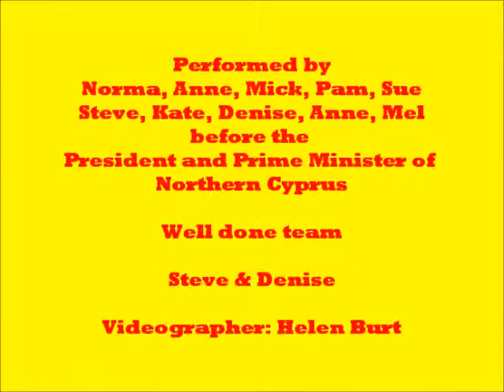"Louisiana Swing" with Phoenix Line Dance Club, Northern Cyprus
32 Count, 4 Wall, Intermediate Line Dance, Choreographed by Kate Sala & Robbie McGowan Hickie to "Home To Louisiana" by Ann Tayler. Performed here by the Phoenix LDC Dance Display Team at the 4th Annual Lapta Tourism Festival, 2nd June 2011.